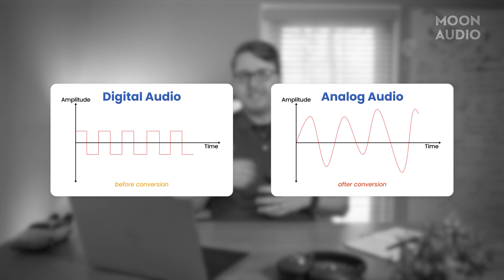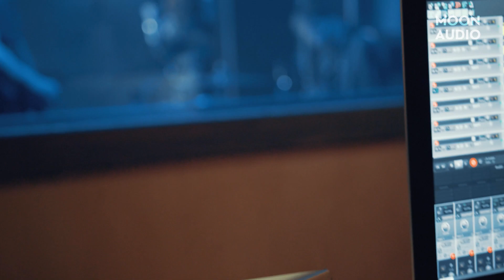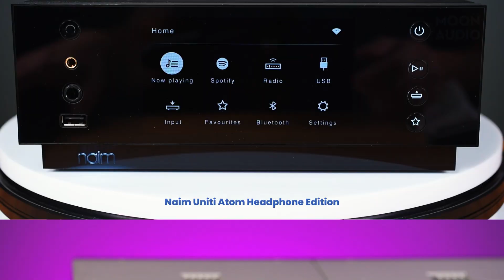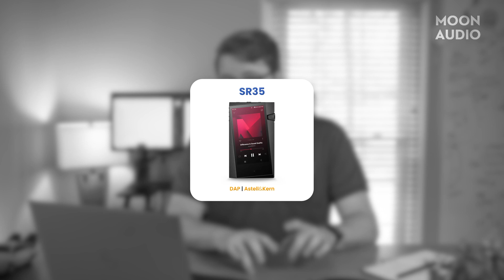We Answer Your FAQs on DACs | Moon Audio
Today we're going to be talking about one of the most important parts of your audio system: the DAC. Why is it so important? Well, we'll get to that. Of all the questions we get here at Moon Audio, most of them are about DACs. We scoured the web for some of the top questions that people ask about digital to analog converters and we're here to answer those questions to give you everything you need to know about DACs.

📌 Ready to become an audiophile?

*STOCK IMAGERY & FOOTAGE PROVIDED BY*
🖼️ A. Savin (Laptop)
🖼️ Maurizio Pesce (AirPods)
🖼️ Cullen Steber (iPhone)
🖼️ Raimond Spekking (AKM Chip)
🖼️ Andrzej Barabasz (Cirrus Chip)
🖼️ Pankaj Panday (Digital vs. Analog Graph)
🎞️ Cottonbro Studios (Band Recording in Music Studio)